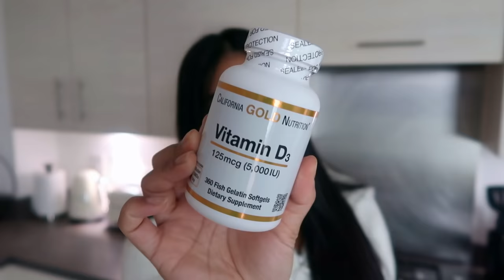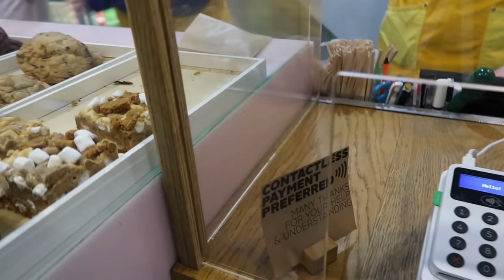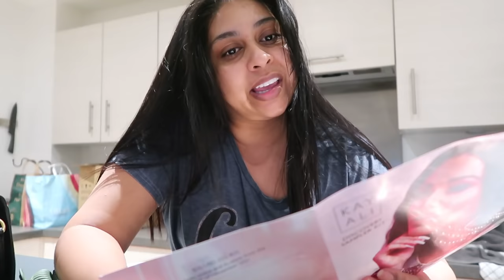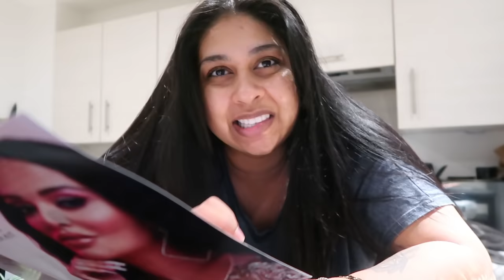WEEKLY VLOG | working from home, ramen in London & beauty haul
To celebrate iHerb’s Holiday Campaign, check out their website for 20% off promos on new categories and brands every day or use my rewards code ANOUSHKA  for a discount on all other products.

Products Mentioned:
California Gold Nutrition, Vitamin D3 Gummies, No Gelatin, No Gluten, Mixed Berry & Fruit Flavors, 25 mcg (1,000 IU), 90 Gummies

California Gold Nutrition, Vitamin D3, 125 mcg (5,000 IU), 360 Fish Gelatin Softgels

Now Foods, Solutions, Sweet Almond Oil, 16 fl oz (473 ml)

Andalou Naturals, Renewal Cream, Probiotic + C, Brightening, 1.7 fl oz (50 ml)

Andalou Naturals, Night Repair Cream, Resveratrol Q10, Age-Defying, 1.7 oz (50 g)

Neutrogena, Hydro Boost, Gel-Cream, Extra-Dry Skin, Fragrance-Free, 1.7 oz (48 g)

Safari, Self-Cleaning Slicker Brush for Cats, 1 Slicker Brush